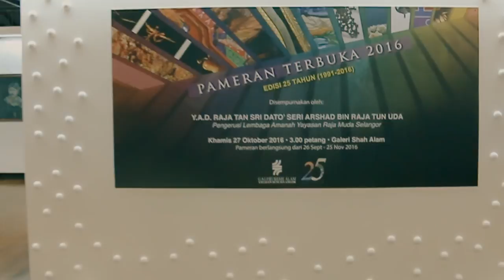Visit Gallery Shah Alam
This is for study purpose for MRE 3005. Creative Strategy for TVC , it is purposely to attract people to visit gallery Shah alam..
Credit to
Gallery Shah Alam at seksyen 17